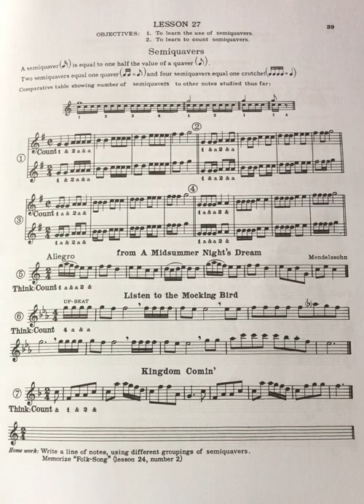A Tune A Day P.39 No.5-7